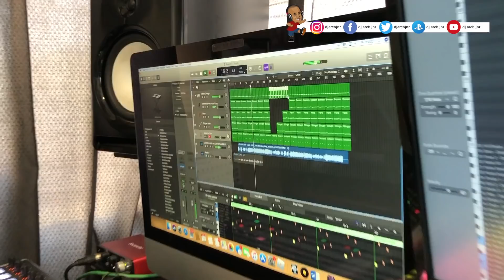Sam Smith - How Do You Sleep? (DJ Arch Jnr's Touch)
DJ Arch Jnr giving you his special touch to Sam Smith - How do you sleep?